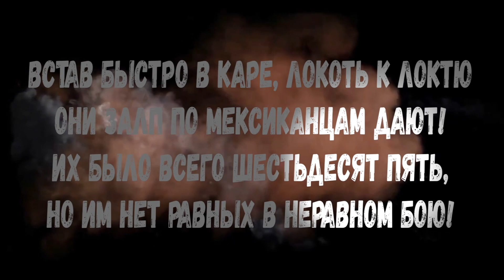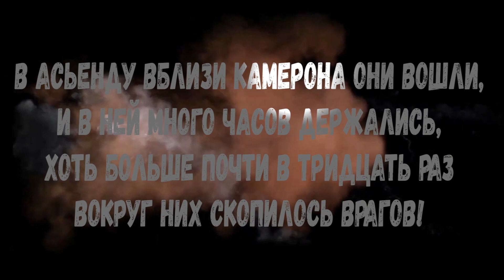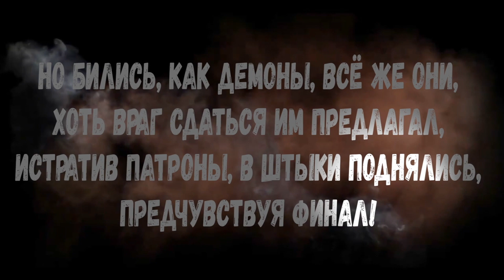Вячеслав Малышев - КАМЕРОН (Сингл 2022)Lyric Video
Вот небольшая справка о событиях которые поются в песне:
Бой при Камероне — бой между французской ротой из состава Иностранного легиона под командованием капитана Жана Данжу и мексиканскими войсками во время франко-мексиканской войны 1861—1867 годов. Состоялся 30 апреля 1863 года вблизи мексиканского селения Камерон. 65 легионеров в течение суток противостояли мексиканцам, превосходящим их численностью почти в 30 раз. Практически все легионеры, в том числе Данжу, погибли, но не сдались. С тех пор 30 апреля считается Днём славы Иностранного легиона.

"Камерон"

Чтоб от врага сберечь обоз,
Войскам на фронт что груз повез,
Их роту повел капитан Жан Данжу
Еще до рассвета вперед
В тридцатый апрельский день,
Шел 1863-й год.
Увы, к утру их враг засек,
Хотя застать врасплох не смог! –
Встав быстро в каре, локоть к локтю
Они залп по мексиканцам дают!
Их было всего шестьдесят пять,
Но им нет равных в неравном бою!

Скорее жизнь покинет их,
Чем страх поколебит!
Свой легион не посрамят,
До смерти устоят!
Враг лишь числом раздавит их,
Сметет, но не подчинит!
И нет для них пути назад,
Когда вокруг ад!

Путь сквозь кусты сумев найти,
Чтоб на конях враг не настиг,
В асьенду вблизи Камерона они вошли,
И в ней много часов держались,
Хоть больше почти в тридцать раз
Вокруг них скопилось врагов!
Данжу погиб там, как герой,
И пусть весь день редел их строй,
Но бились, как демоны, всё же они,
Хоть враг сдаться им предлагал,
Истратив патроны, в штыки поднялись,
Предчувствуя финал!

Лишь пять бойцов
Шли на врагов,
И пыл не гас
В них до конца!

Чем страх поколебит!
До смерти устоят!
Враг лишь числом их раздавил
И смёл, но не подчинил!
Тот славный день чтит легион,
Навек помнят Камерон!